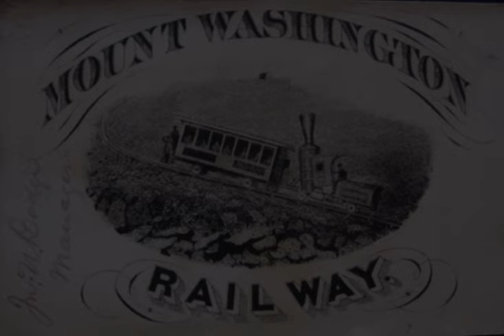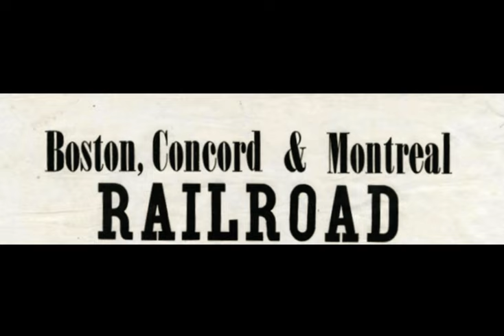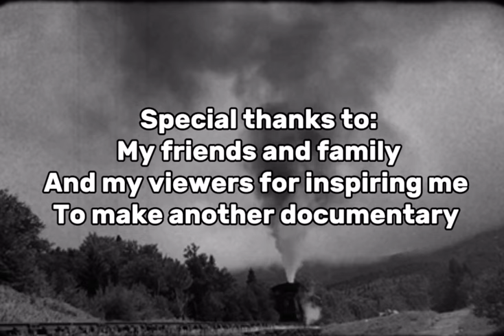Next Stop, The Moon! The History of the Mount Washington Cog Railway [unofficial Documentary]